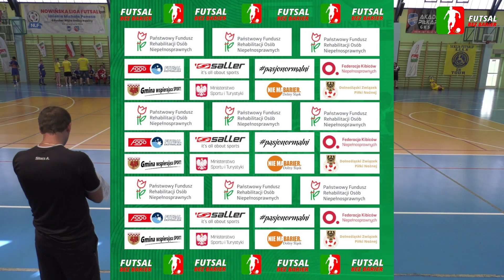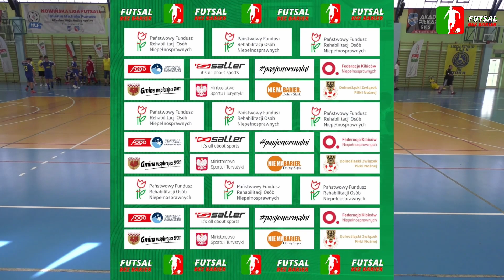PSONI Team Jarosław - Sekcja Futsalu KGKN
4 Kolejka Ekstraklasy Futsalu Bez Barier - Kielce 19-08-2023